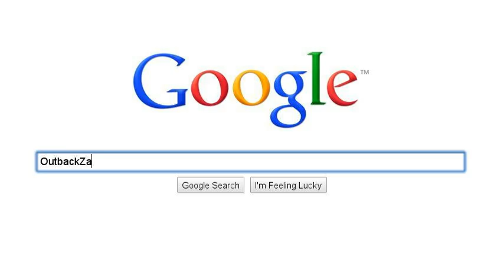Zack James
enough said